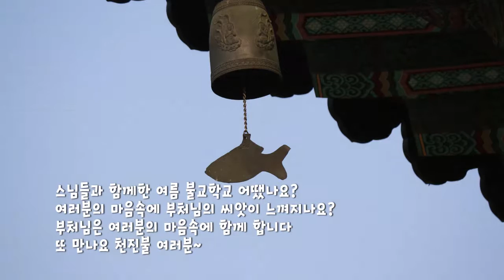8월천진불여름불교학교